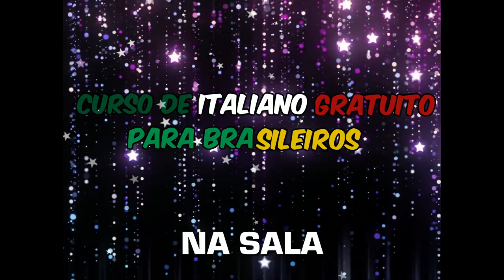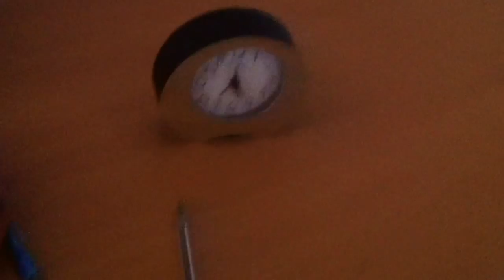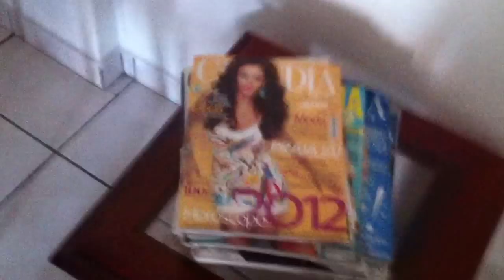NA SALA - CURSO GRATUITO DE ITALIANO PARA BRASILEIRO